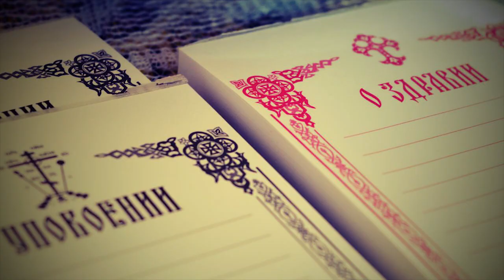Слово настоятеля о Радонице.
Последние новости церковной жизни прихода и о богослужении на Радоницу.